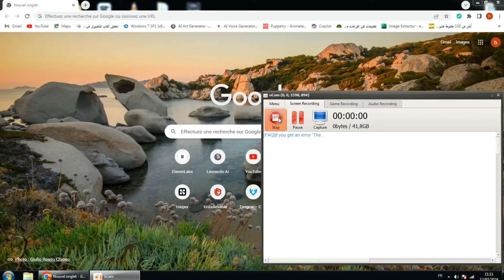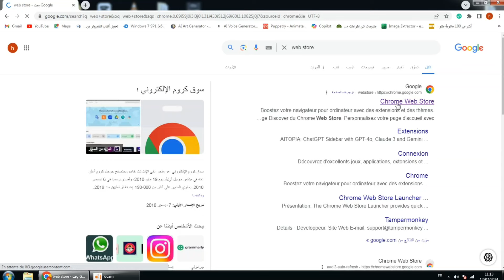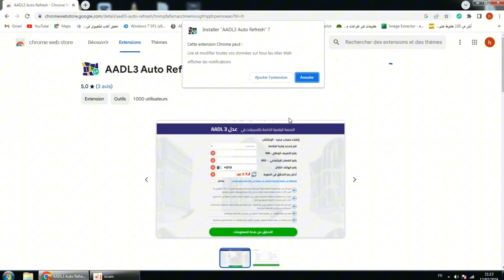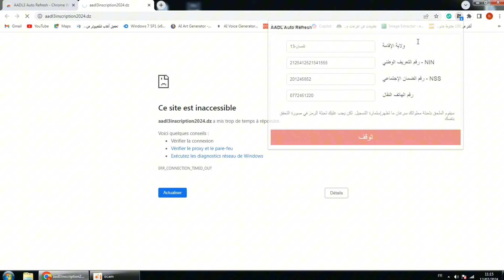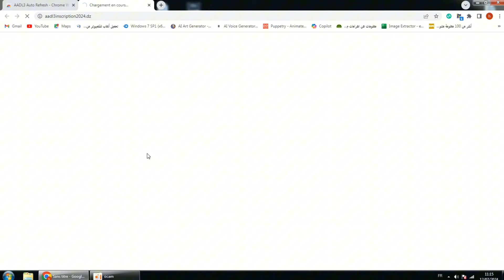التسجيل في عدل 3 و حل مشكل عدم فتح الموقع طريقة مجربة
عدل3
عدل2024
موقع عدل3
رابط موقع عدل
تطبيق عدل 3
تحميل تطبيق عدل 3
تطبيق وكالة عدل

متى تنتهؤ تسجيلات عدل 2024
الصفحة الرسمية لوكالة عدل
تسجيل عدل 3 بالحاسوب
ما حكم سكنات عدل الشيخ فركوس
اخبار عدل 3
https aadl 3 inscription 2024 dz الرابط المباشر للتسجيل
استمارة التسجيل في سكنات عدل 3 2024 pdf
اخر اجل للتسجيل في عدل 3
تطبيق وكالة عدل الجديد
المنصة الرقمية لوكالة عدل
تسجيل عدل 3 2024
وكالة عدل
متى تنتهي
عدل 3 2024